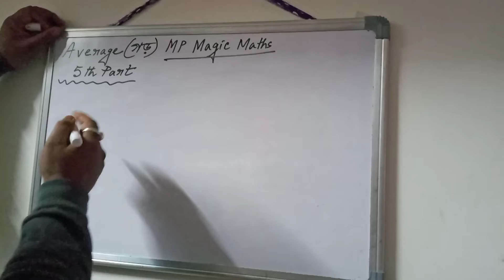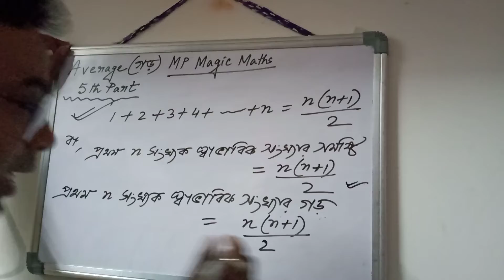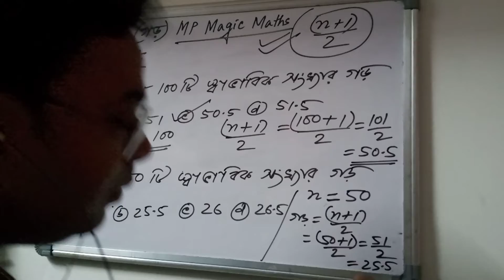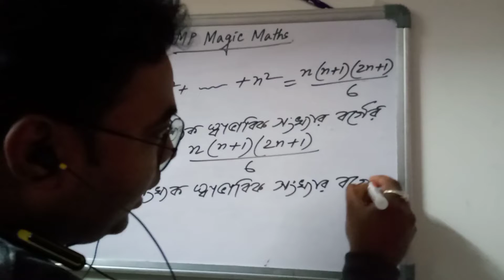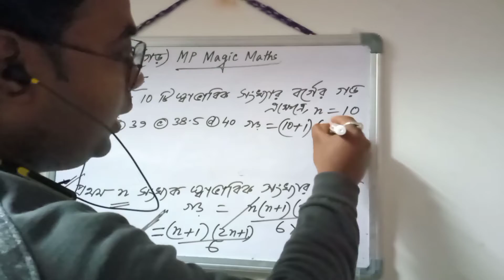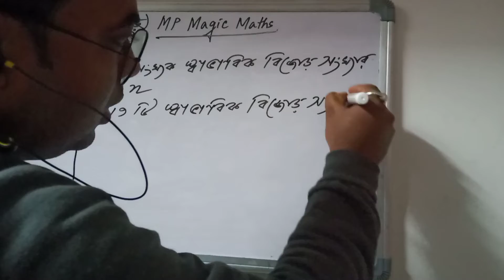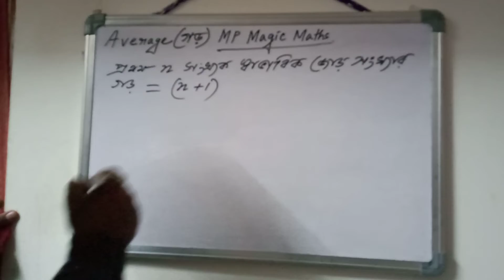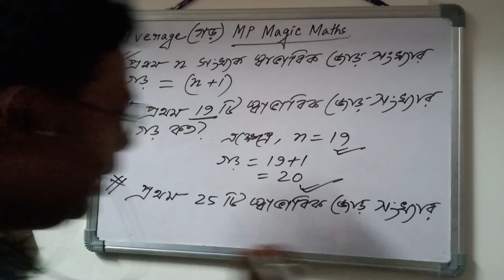গড়ের পঞ্চম পর্ব /Average Part-5 /আজ থেকে গড়ের অঙ্ক নিয়ে কোনো সমস্যা থাকবে না / ভিডিও টি দেখুন 👍🔥